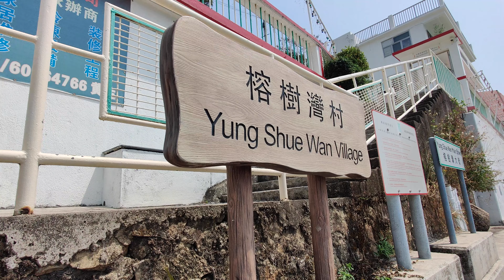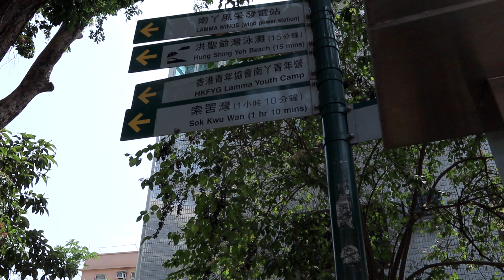Island Tour 離島遊 || Lamma Island Yung Shue Wan 南丫島榕樹灣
First time going to Lamma Island, just realized how small it is! Next time I'll try Sok Kwu Wan 😁

⬇ You can also find me here!

⬇ What I use ⬇
⇛ Camera: Canon M50, DJI Osmo Pocket

⬇ Key words ⬇
jennsdaily lifestylevlog vlog lifeinHK HKlife HKlifestyle hiking